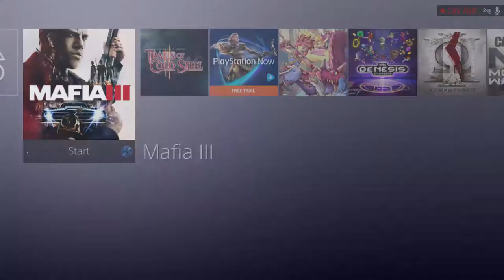Mafia III Part 183